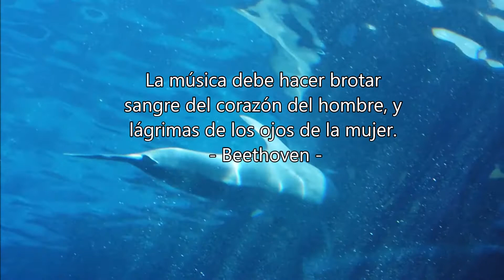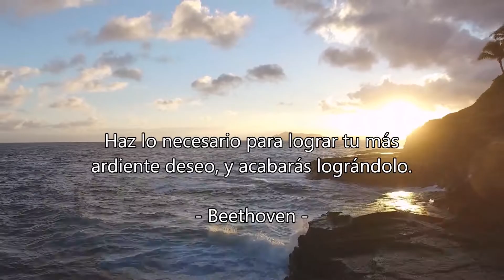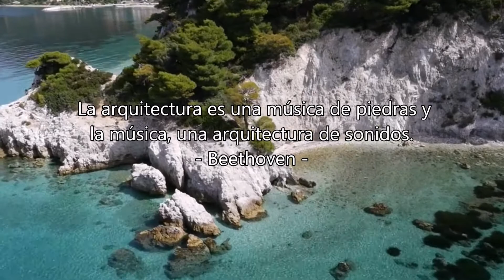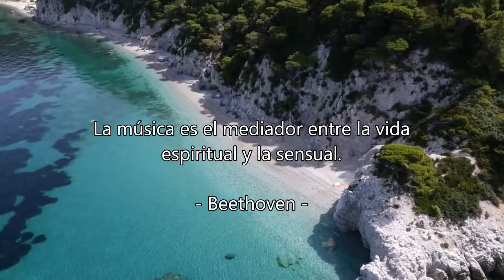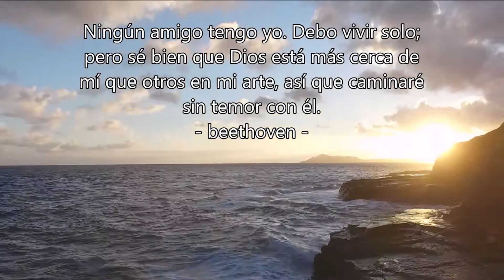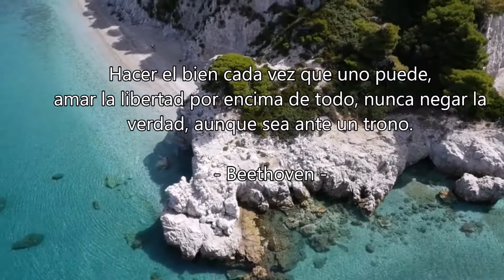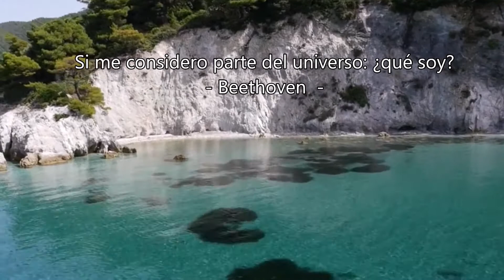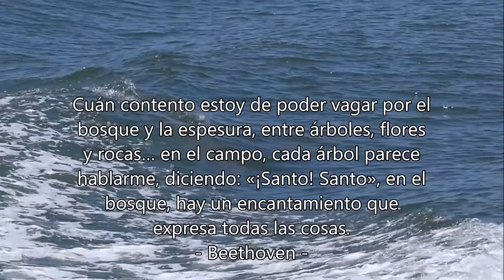BEETHOVEN - CLARO DE LUNA (Moonlight Sonata) - 𝙈ú𝙨𝙞𝙘𝙖 𝘾𝙡á𝙨𝙞𝙘𝙖 𝙋𝙞𝙖𝙣𝙤 𝙥𝙖𝙧𝙖 𝙀𝙨𝙩𝙪𝙙𝙞𝙖𝙧 𝙮 𝘾𝙤𝙣𝙘𝙚𝙣𝙩𝙧𝙖𝙧𝙨𝙚 ♫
♫ 𝘽𝙚𝙚𝙩𝙝𝙤𝙫𝙚𝙣 - 𝙎𝙤𝙣𝙖𝙩𝙖 𝘾𝙡𝙖𝙧𝙤 𝙙𝙚 𝙇𝙪𝙣𝙖  - 𝙈ú𝙨𝙞𝙘𝙖 𝘾𝙡á𝙨𝙞𝙘𝙖 𝙋𝙞𝙖𝙣𝙤 𝙥𝙖𝙧𝙖 𝙀𝙨𝙩𝙪𝙙𝙞𝙖𝙧 𝙮 𝘾𝙤𝙣𝙘𝙚𝙣𝙩𝙧𝙖𝙧𝙨𝙚 ( 𝘾𝙤𝙣 𝙑𝙞𝙙𝙚𝙤𝙨 𝙙𝙚 𝙉𝙖𝙩𝙪𝙧𝙖𝙡𝙚𝙯𝙖)

Hermosa  Melodia del gran Maestro Beethoven, Disfruta esta pieza y las hermosas y relajantes imagenes de la naturaleza. Muchas gracias por visitar mi canal, espero te guste mi trabajo y lo compartas con  tu familia y amigos .

Un Abrazo!

"Sonata Claro de Luna" de Beethoven de la Biblioteca de Audio de YouTube para creadores.